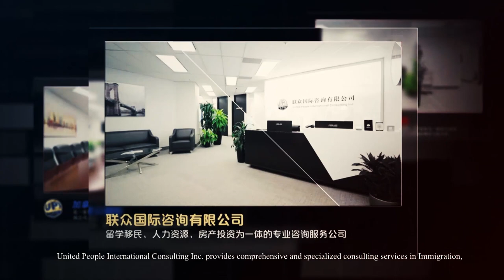Wu Lin Feng WLF Kickboxing Canada 2018 at the PanAM Centre | Part 3 of 6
WLF 武林风 Canada 2018 took place on October 13th at the Pan Am Sport Centre in Markham, Ontario.  Kickboxing fighters from China arrived to fight against the Canadian team.

10 bouts will took place in the Men's division.

Melanie Ming Yi Liu starts the WLF 2018 by singing the national anthem.

Performances by Angela Performing Arts Canada, Bamboo Kungfu, Timothy and Justin from Modic.hk

Watch this Live Action excitement. 6 Parts in total.

Approved by Wako Canada and Sanctioned by CSC Kickboxing Ontario.

Supported by Henan TV WLF

FIGHTERS FOR THAT EVENING

Zhu Shuai vs Ferdaws Nayimi
Jin Ying vs Amro Al Falastini
Zheng Lanpei vs Liam Gallagher
Li Zikai vs Adam Webber
Liu Dacheng vs Rob Buxton
Zheng Bo vs Maurice Pompey
Zheng Ke vs Brandon Leaman
Ji Xiang vs Richard Pham
Ma Shuo vs Thomas Raby
Preston Farrell vs Hashmat Naziri